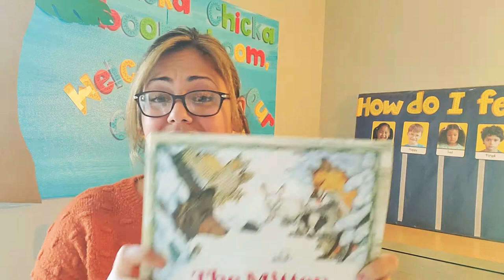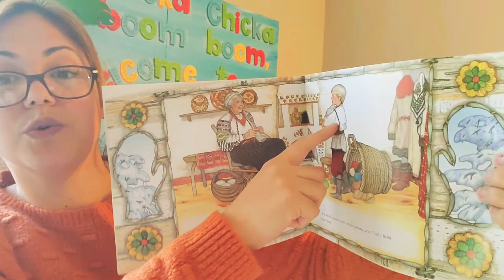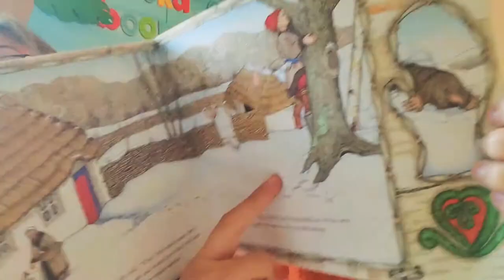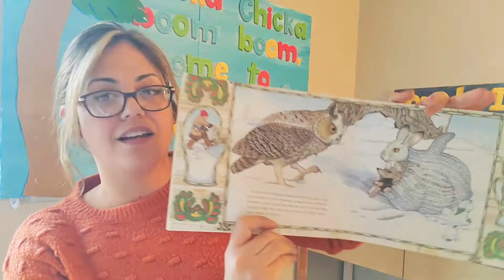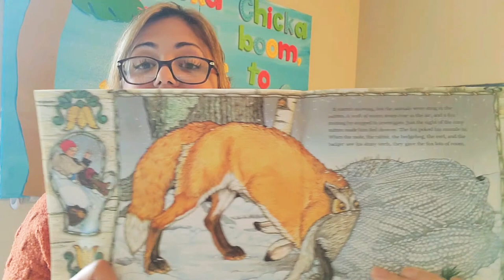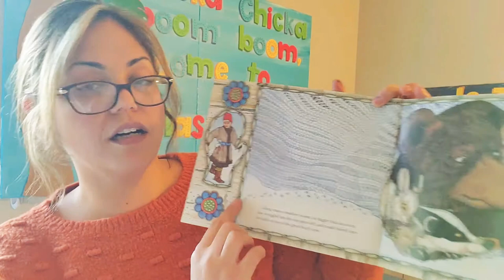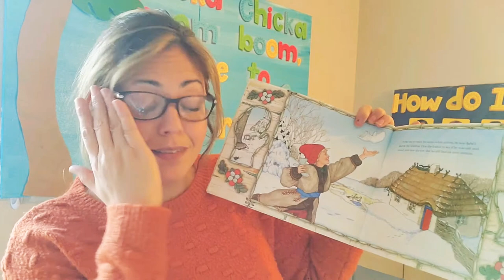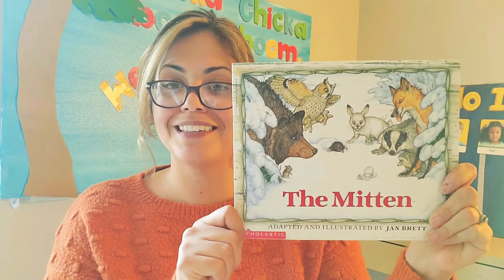The Mitten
Teacher Devinnie reading The Mitten by Jen Brett.  After reading the story ask your child if they can recall what happens in the book. Can they remember the animals that climbed into the mitten.